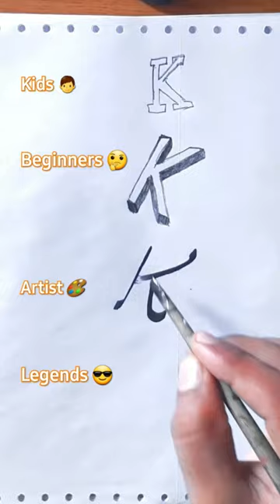kids is better